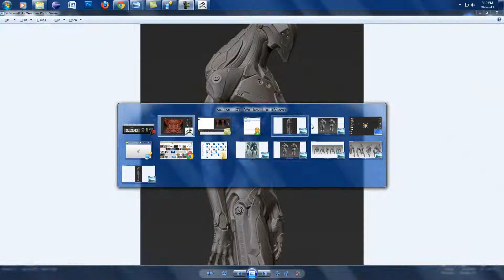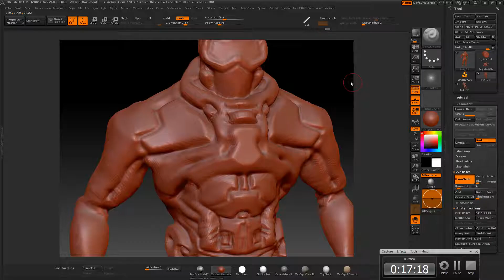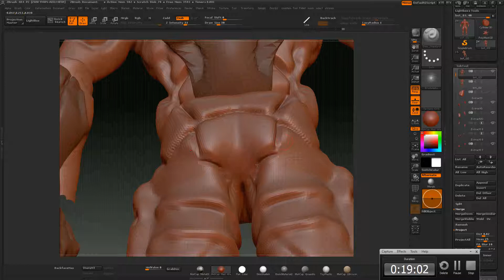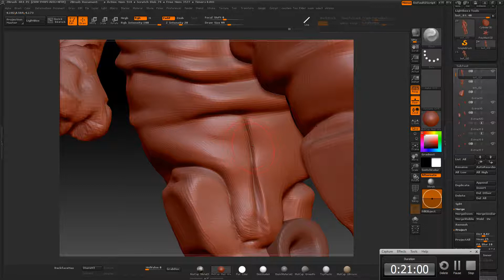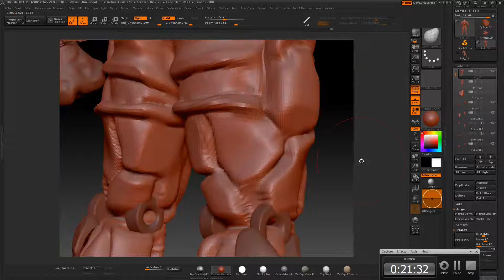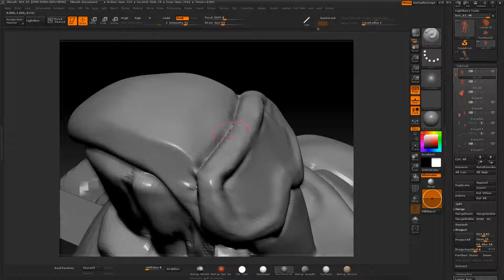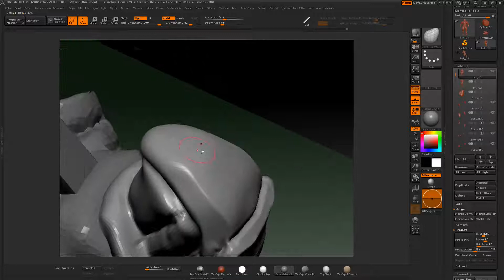Zbrush Mechbot time Lapse Part-05